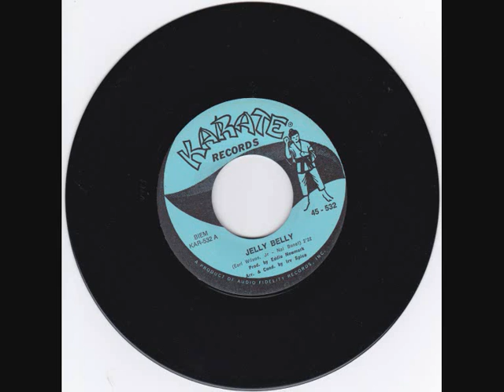earl wilson jr nai bonet jelly belly